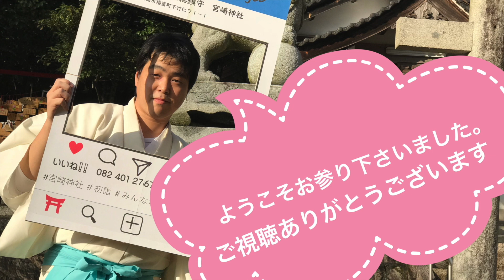【現役神主がお話します】神主の装束 狩衣のこと #38 miyazaki-jinja（Shinto shrine）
神主が着ている装束。
平安時代の貴族が着ているような格好ですよね。
おじゃる丸？
そんな装束のひとつ「狩衣」について話しています。
さらに平安装束を体験してみたい方にも、朗報を！
ようこそお参りくださいました。

【石楠花の里総鎮守　宮崎神社】
広島県東広島市福富町下竹仁71-1

使用機材
【iPhone7plus】
【DJI　MavicAir】